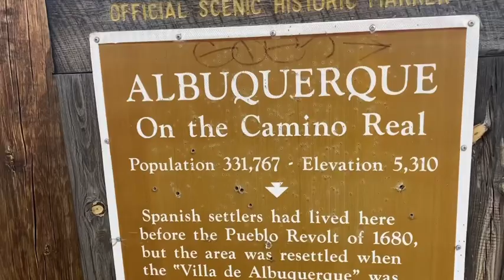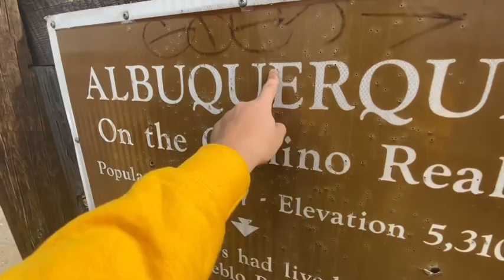Vlog #2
TheLifeOfDrakoo
My girls Instagram
Ajatheebratt